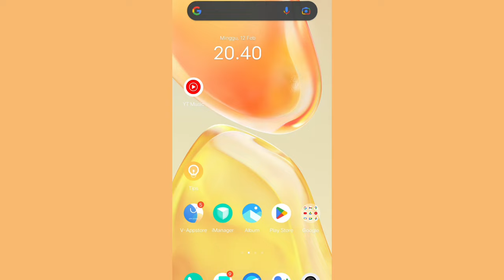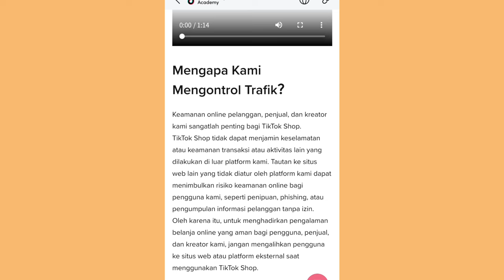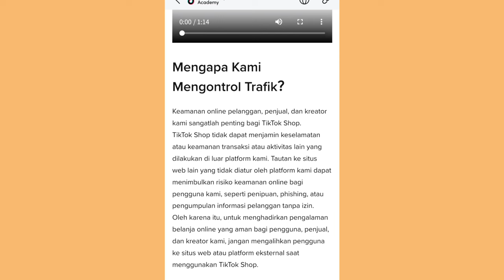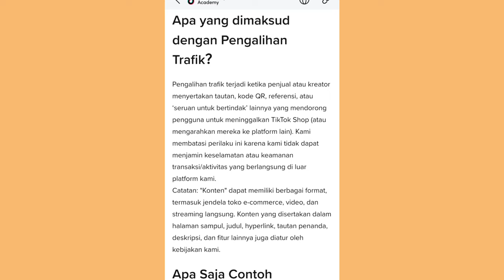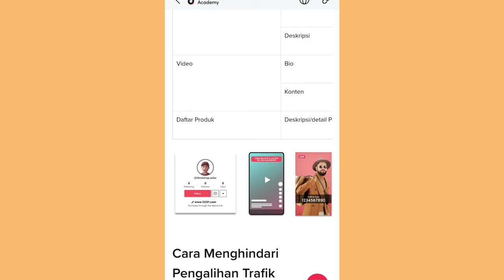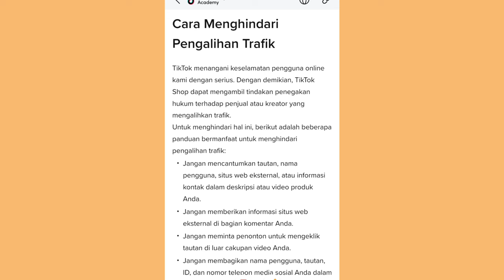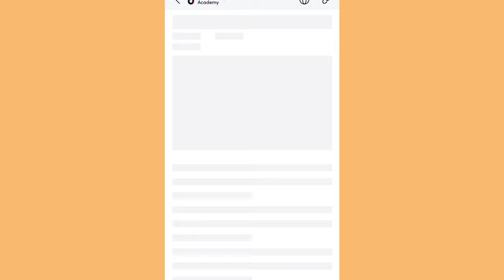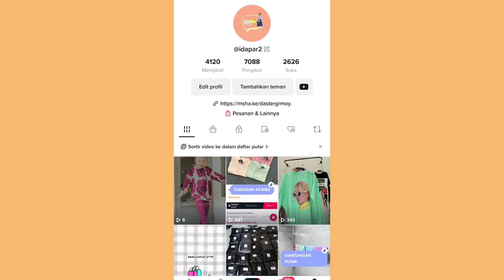PENGALIHAN TRAFIK DI TIKTOK BERBAHAYA UNTUK AKUN ✅ HATI - HATI YA GUYS!!